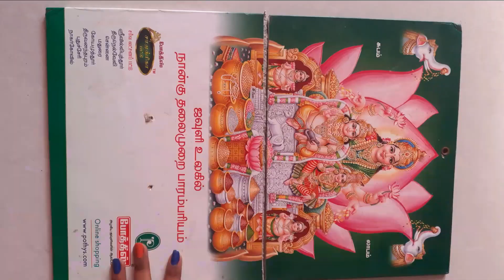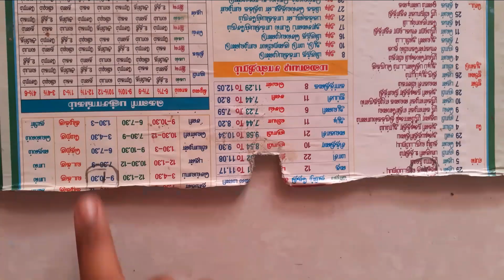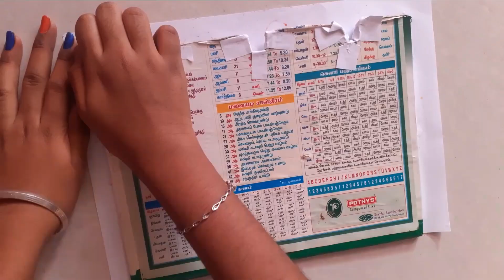DIY Jewellery Organizer | Calender cardboard reuse ideas | Bangle stand |Plastic bottle reuse ideas